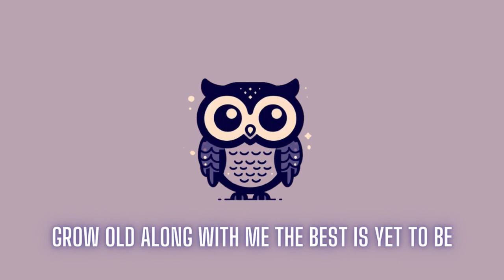Low-fi monkey - night owl (royalty free vlog music)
(no copyright music) lofi type beat “night owl” | royalty free vlog music | prod.by Low-fi monkey

Low-fi monkey - night owl (free for profit beat)

Feel free to use this beat in your videos but i ask you to credit me in the description: